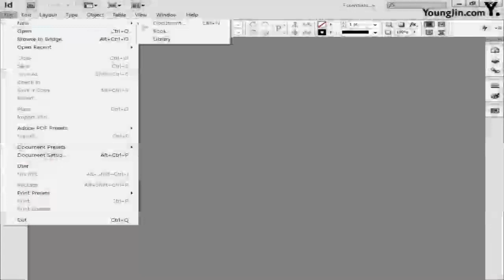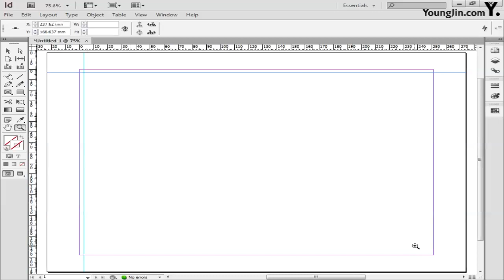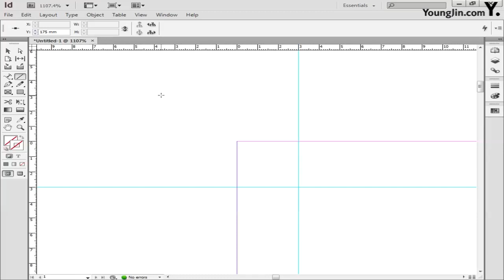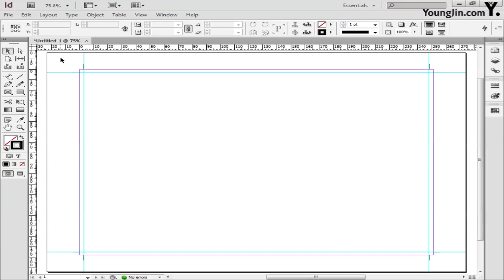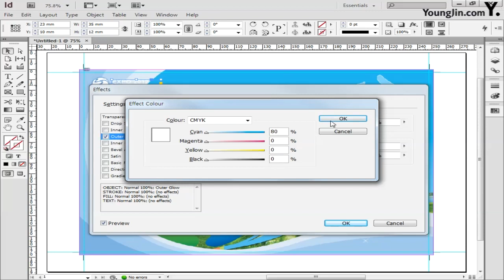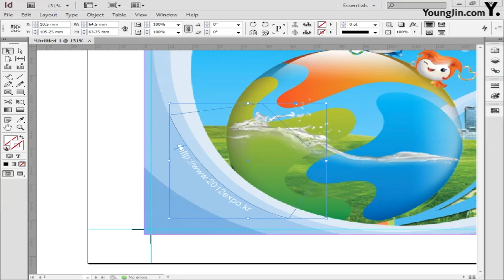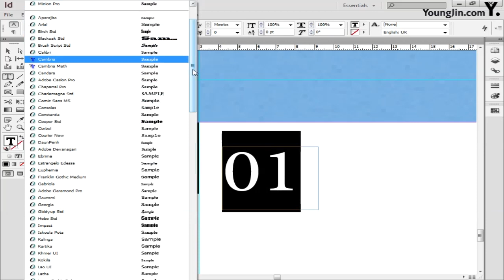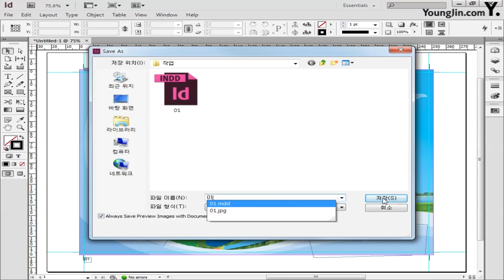[CS6] 엑스포 북 커버_인디자인